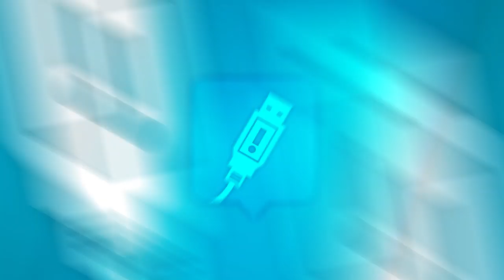Entrevista: MedSensation en MeetLatam 2013 - OhMyGeek!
Imagina que pudiera existir la posibilidad de que, con solo tocar tu cuerpo, puedas saber si padeces alguna enfermedad que requiere de tratamiento.

En OhMyGeek! conversamos con Fransiska Petri Wina, una de las fundadoras de MedSensation para que nos contara de su proyecto y cómo éste puede ayudar a mejorar la calidad de vida de las personas.

¿Más información?